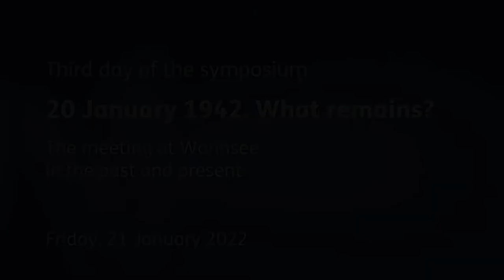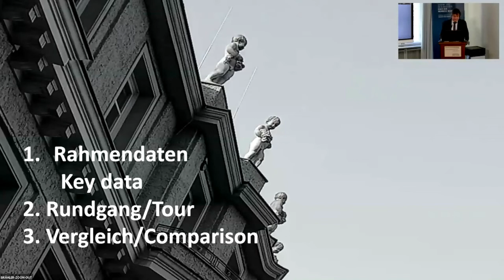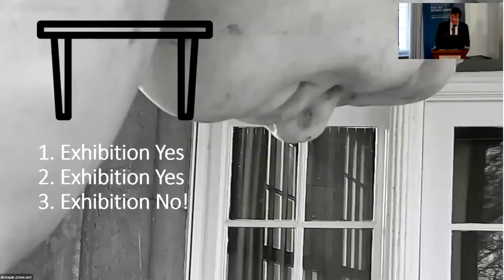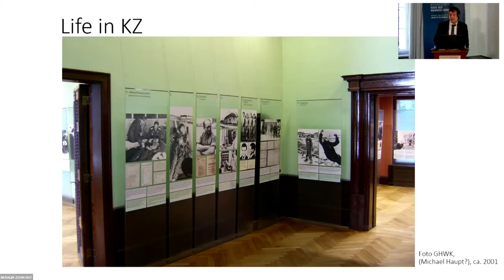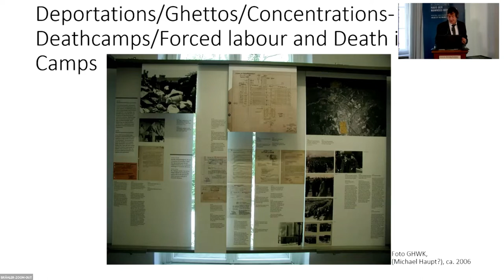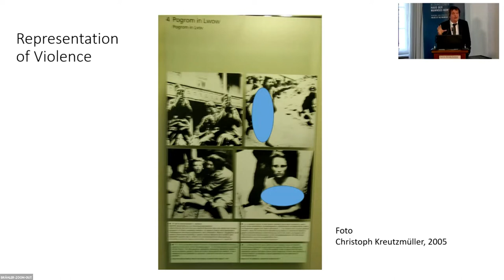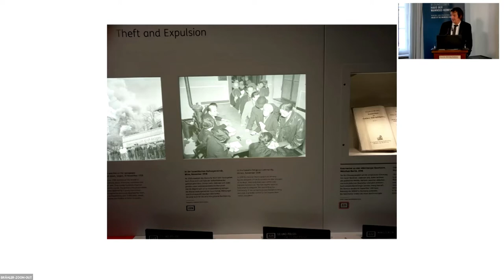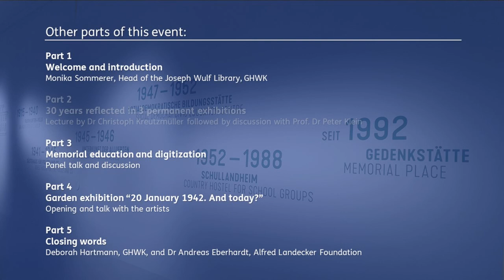20 January 1942. What remains? - 21 January 2022, Part 2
The meeting at Wannsee in the past and present
Third day of the symposium, Friday, 21 January 2022

Part 2 - 30 years reflected in 3 permanent exhibitions: Lecture by Dr Christoph Kreutzmüller followed by discussion with Prof. Dr Peter Klein